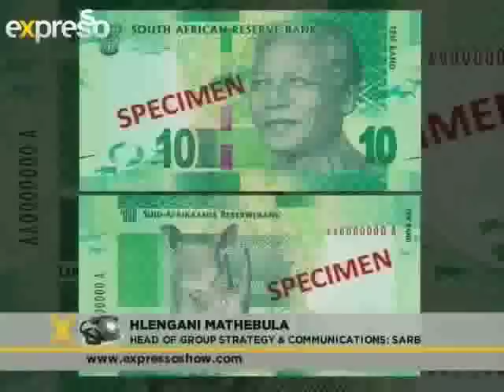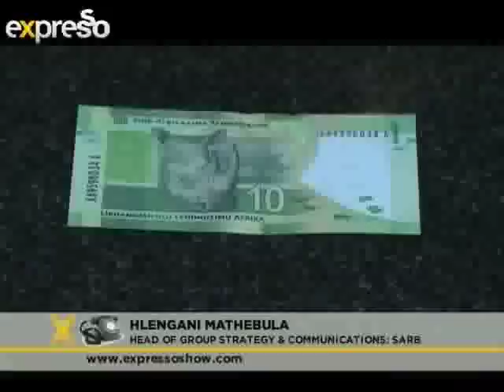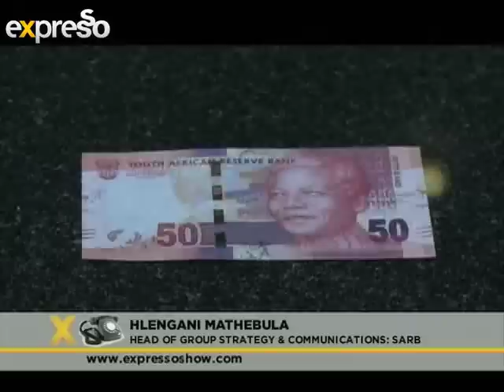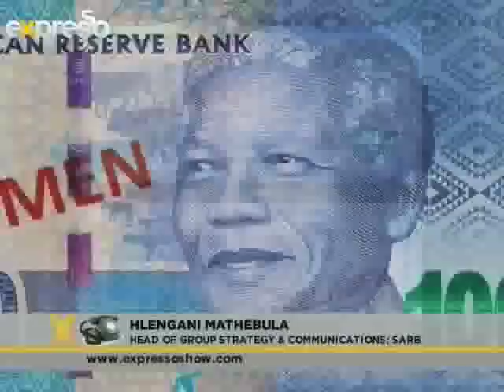NEW South African bank notes in circulation (6.11.2012)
The new South African Banknotes will officially go into circulation today, Tuesday, 6 November 2012.  The new banknotes feature an image of former President Nelson Mandela on the front, with images of the "Big Five" animals on the back of the various banknote denominations.